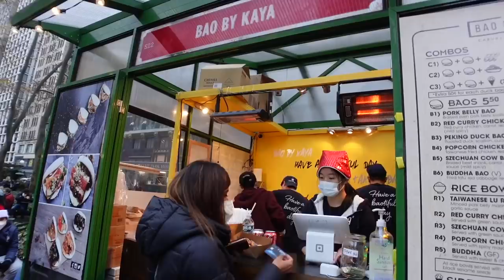NEW YORK CITY Vlog | Christmas in New York City 🎄 Kritika Goel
Spent Christmas in New York City and here's a fun vlog of what went down. I'm back again in New York City (it's my third time here) visiting my best friend, and I had the most fun Christmas in New York City. The city looks amazing this time of the year with all the Christmas decor and lights, and there's always good food when in NYC! Check out the vlog to see how we spent Christmas in New York City.

Video about: Christmas in NEW YORK CITY Vlog | Kritika Goel

▸ Canon M50 mark ii
▸ iPhone 13 Pro Max
▸ Go Pro Hero 5 Black
▸ Rode VideoMicro
▸ Manfrotto Mini Tripod
▸ Manfrotto PIXI EVO 2 (mostly use this)
▸ Joby GorillaPod (with ball head)
▸ Big Tripod
▸ MacBook Pro
▸ iPad (for hand drawn stuff)
▸ Editing software: Final Cut Pro X
▸ SSD (for editing)
▸ Hard Drive 1TB
▸ Hard Drive 4TB